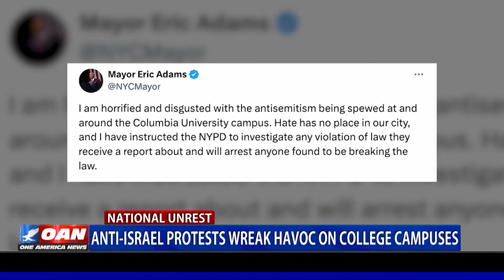Anti-Israel Protests Wreak Havoc On College Campuses